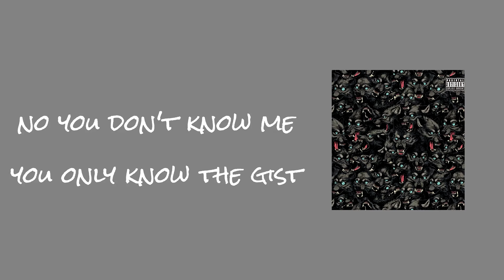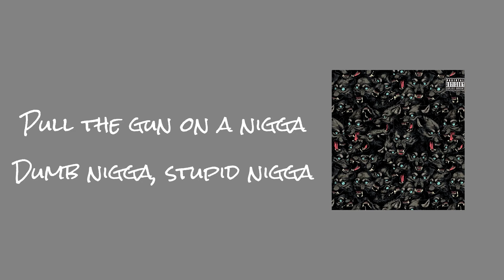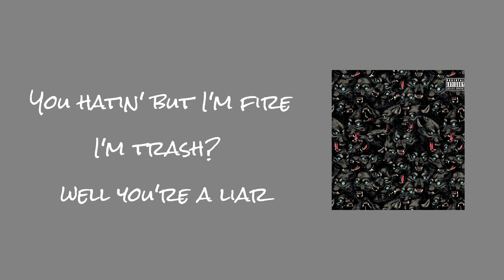Nefarious Vigilante - Vigilante's Rage (Lyric Video)